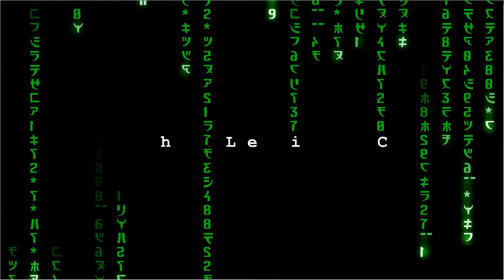Channel Update Quarter 2 2013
Now a partner of Youtube Network Zoomin.TV. So will be doing more product videos, game videos, TheLegitPCTests Videos, and Live Events coming up.

Code To Get 2$ Twords Game If You Spend Over 2$